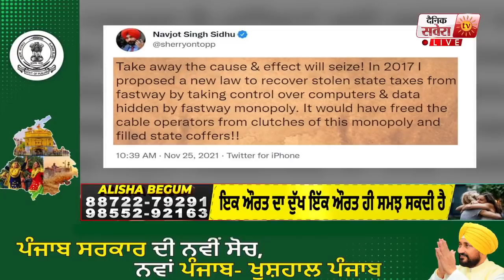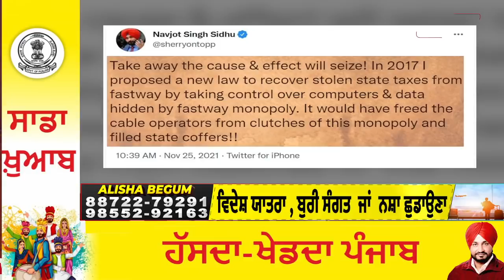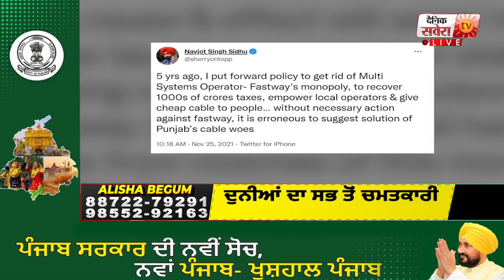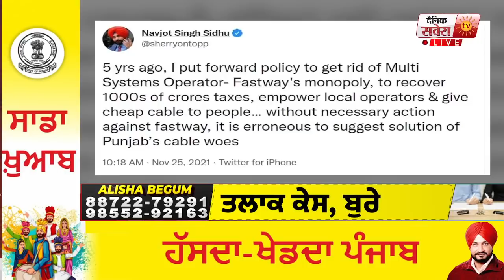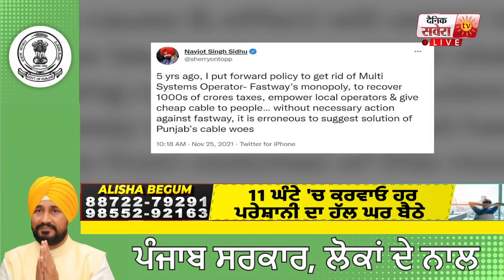ਵੱਡੀ ਖ਼ਬਰ:Punjab 'ਚ 8 ਥਾਂ 'ਤੇ ED ਦੀ Raid, Fastway ਦੇ ਮਾਲਿਕ ਦੇ ਠਿਕਾਣਿਆਂ 'ਤੇ ਵੀ ਪਏ ਛਾਪੇ, Live Update